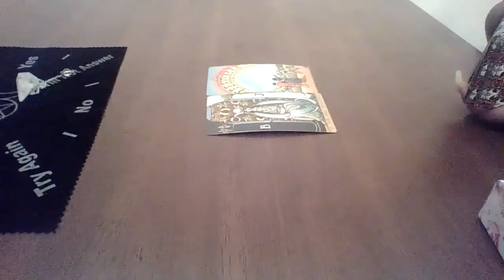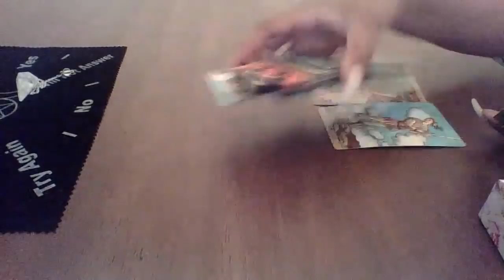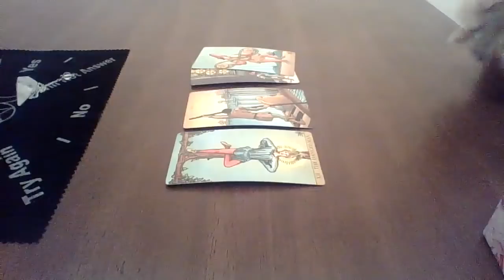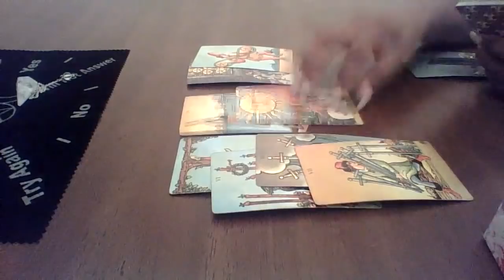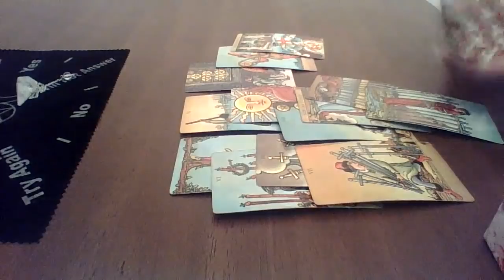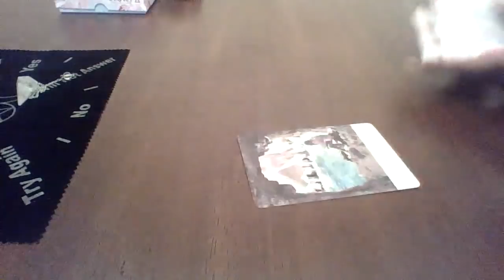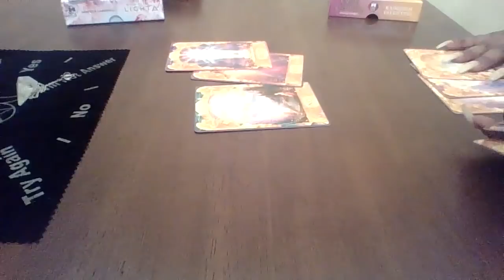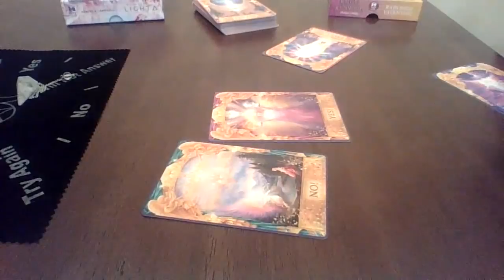Leo April 2020 "WARNING!!! DO NOT GO BACK TO THIS LYING BASTARD!!”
I’ve extended the sale through April ❣️
Book your personal reading with The Empress💜